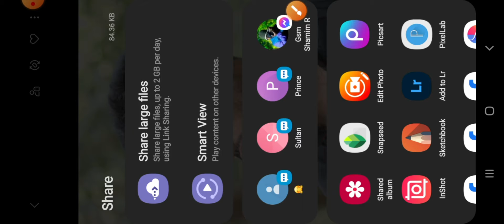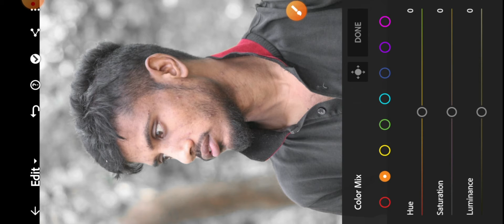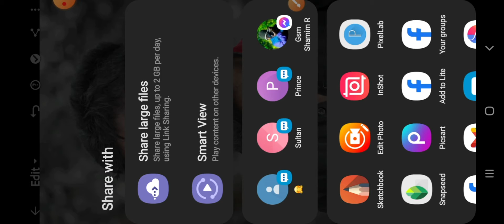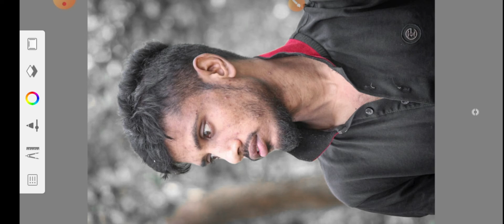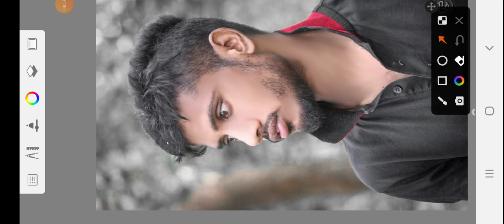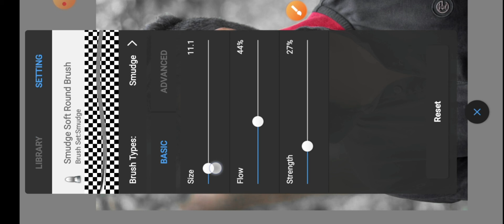Atodesk face smooth editing Secret Tricks | Atodesk sketchbook Face smooth photo editing | New Trick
Atodesk face smooth editing Secret Tricks | Atodesk sketchbook Face smooth photo editing | oil Paint photo editing | New Tricks

Atodesk sketchbook  face smooth l Face smooth kise kare | How to smooth face in autodesk

your queries -
Atodesk sketchbook  face smooth
Face smooth kise kare
How to smooth face in autodesk
Atodesk sketchbook photo smooth kise karen
Atodesk skin smooth
Atodesk photo editing

lightroomediting editing

how to smooth face in atodesk

Face smooth kaise koren
Face smooth editing
Atodesk skin smoothing
Atodesk
Atodesk sketchbook
Atodesk face smooth editing 2022
Forhadedit555

This vedeo is about that How to ,
Picsart best rayal cb editing,
How to edit like cb edit in picsart,
Pisart vampire eyes editing, picsart magical eyes effect,
Make white face in atodesk ,
Clear face kin atodesk,
Atodesk smart face editing,
Atodesk awesome dp editing,
Atodesk best cb editing,
Lightroom photo editing
Snapseed editing
Toolwiz photo editing
Toolwiz editing
Atodesk photo editing

Photo ko Gora kaise Banaiya | Picsart me photo white face kaise kare | step bye step Picsart editing | how to make skin white | Clean face | Hide pimples
Make smart face .editing in picsart | picsart editing Tutorial all tips step bye step | Mobaile retouch Editing Tutorial | best editing Tutorial | New stylish Editing clear face straingt hair stylish look picsart photo Manipulationn | Face smooth photo editing Tutorial step by step in hindi | How to whititen or lighten Skin in picsart | .Change face colour From Dark to white tutoriyal picsart skin Retouching Tutorial | How to make a smart Face in picsart | How to face & skin smudge Golowaing in using picsart | picsart Tutorial How to Retoch skin flawlessly whaite frequency senparation | How to get white Face skin in Outdoor photo in pisart hindi